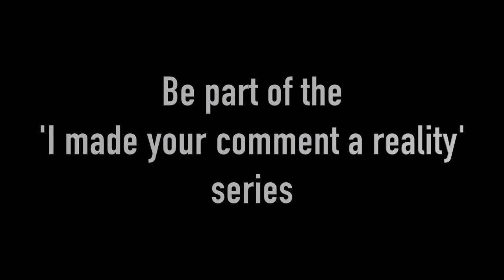MICROWAVE TECHNO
Hey! Here's a quick announcement of what to expect from this channel going forward, as well as slightly different version of 'Truly Alive'.

00:00 - Brand/content
03:30 - Truly Alive (newer version)

I'm right here! Hit me up in the comments below!